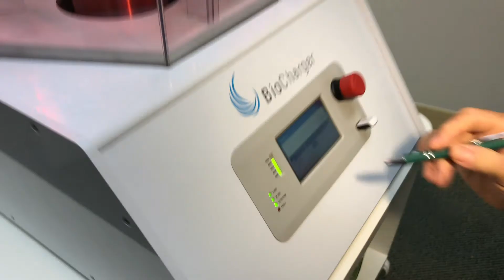Gazoo.TV Chad Goes Deep Ice Cold with Certified Health Nut Troy Casey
Gazoo.TV Spoofy Movie we did breathwork and ice baths. Go deeper